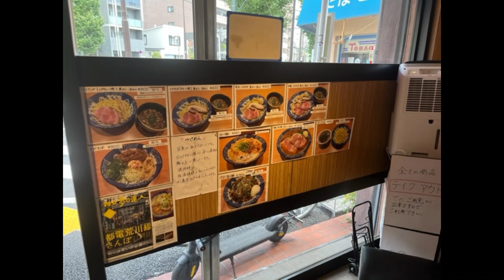中華そば 虎桜 （こざくら）Chinese Soba Noodles - Kozakura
アクセス：
千代田線町屋駅　徒歩４分
町屋二丁目駅から187m

住所：
東京都荒川区荒川6-20-12 岸ハイツ1F